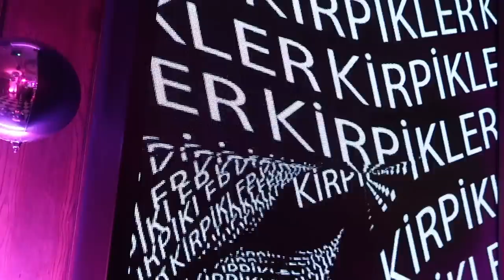MAC EVENTİNDEN TEMİZLİĞE DOĞRU GİDEN VLOG 😂 Büşra Pektaş 2022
Kişisel blog görünümlü bir vlogger 'ım ya da Türk youtuber :) 2021 yılında da birçok yeni içerik hazırlayacağımdan emin olabilirsiniz.

Beni instagram hesabımdan daha aktif bir şekilde takip etmek isterseniz @busrapektas0